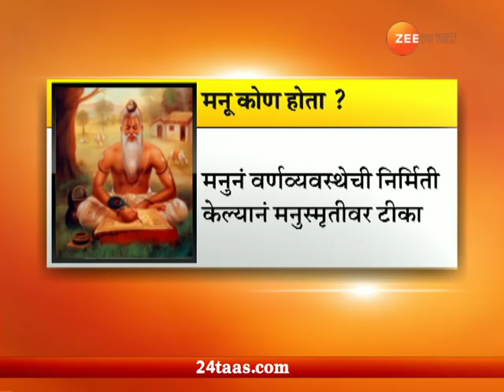मनु कोण होता ?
Who Was Manu